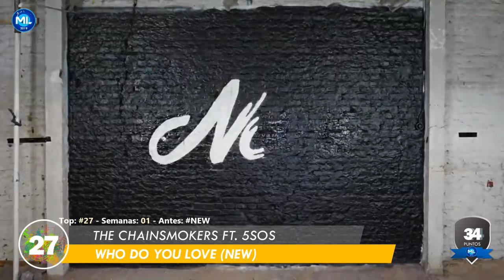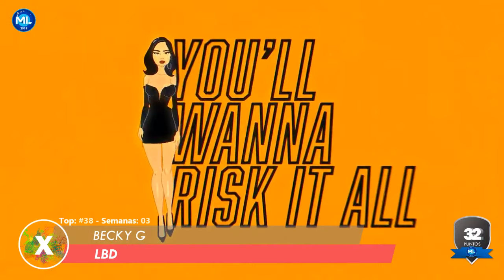TOP 60 - Las Mejores Canciones de Febrero 2019 | Semana 07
Bienvenido A Musicland. En esta Seccion Encontraras las Canciones de Cualquier Tipo.Las Mas Recientes y Favoritas de La Semana.

DESDE AHORA SERAN UN TOP DE 60 CANCIONES. CON LAS QUE MAS CANCIONES ENTRARAN A NUESTRA LISTA.

😃 Musica Usada.

* INTRO: The Vamps & Matoma - Al Night

Con Ingresos Nuevos de: ArianaGrande BillieEillish 5SecondsofSummer TheChainsmokers AllyBrooke Tyga Marina MeghanTrainor DavidGuetta Brooks Bazzi Thalia Lali Nicki Minaj y muchos mas.

Musicland 2019